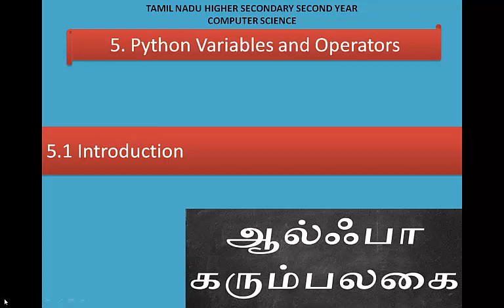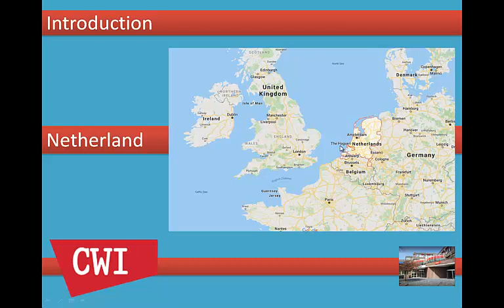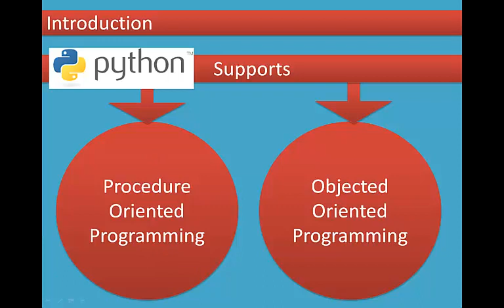01/17 Chapter 5 Python -Variables and Operators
5.1 Introduction